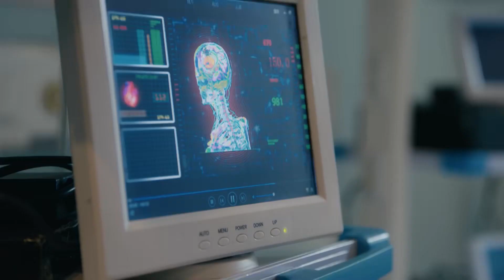阳华英雄救美，遇到初恋情人连路都走不动了，秦施被蒙在鼓里浑然不知！【爱的二八定律 She and Her Perfect Husband】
👠 剧名Drama Name:《爱的二八定律 She and Her Perfect Husband 》